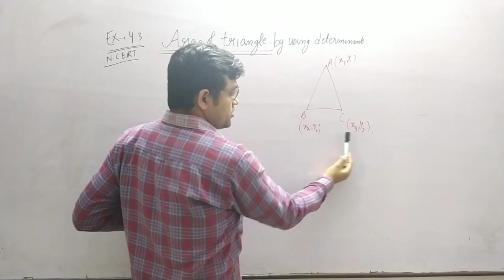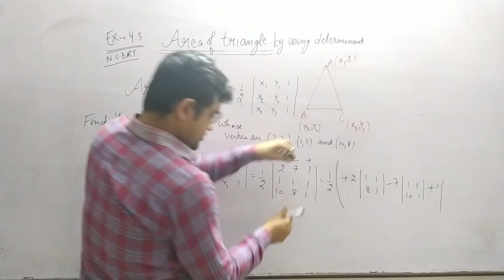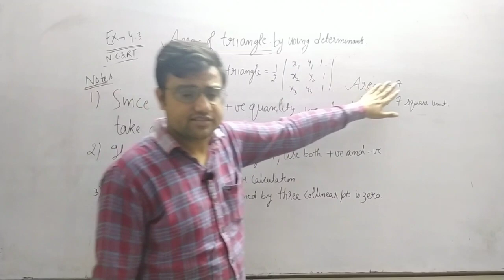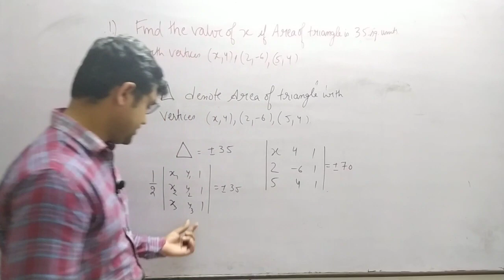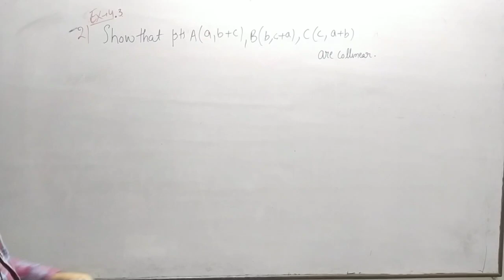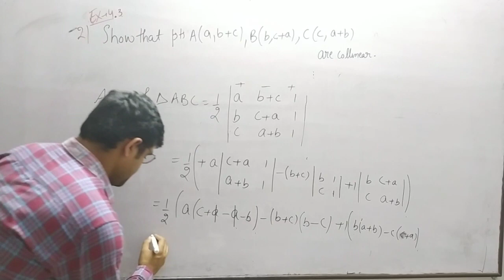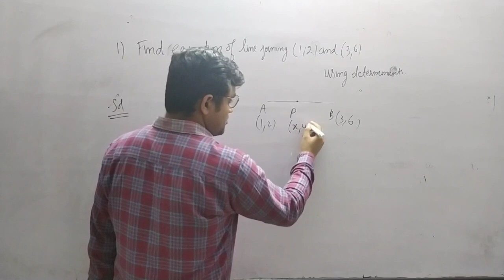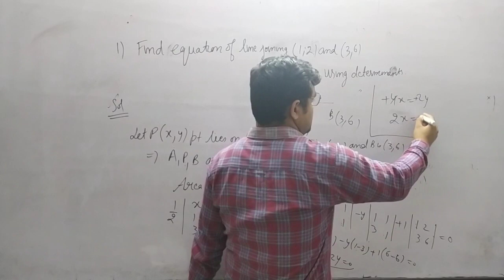Determinants Ex 4.3 (Area of Triangle)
Area of Triangle by using determinants .area of Triangle formed by collinear pts  is zero NCERT Class 12 Maths | Ch 4 Determinant Exercise 4.3 hints and solution.Area of a Triangle Using Determinant.